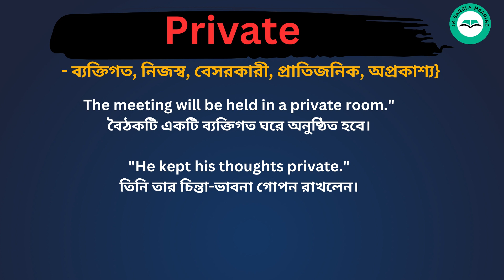Private Meaning in Bengali /Private শব্দের বাংলা ভাষায় অর্থ অথবা মানে কি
Private   Meaning In Bengali
Private  শব্দের বাংলা ভাষায় অর্থ অথবা মানে কি
 Private  Bangla Meaning